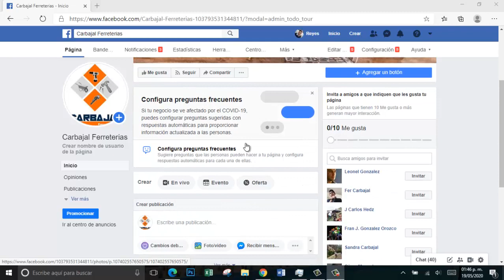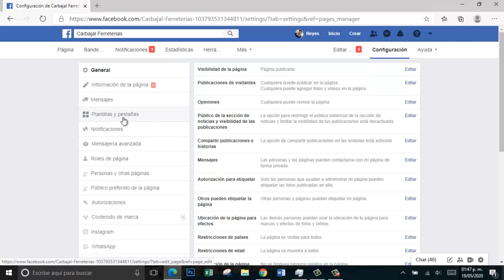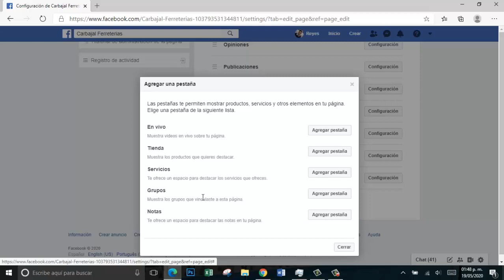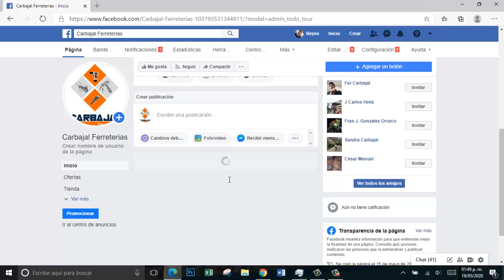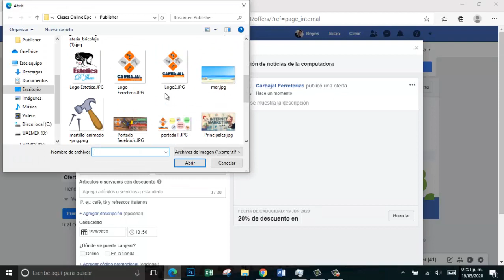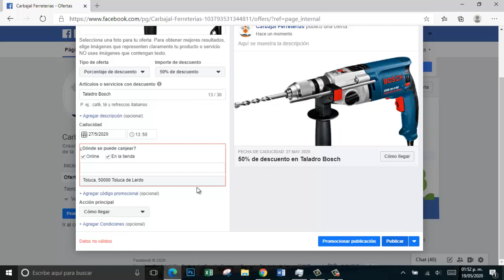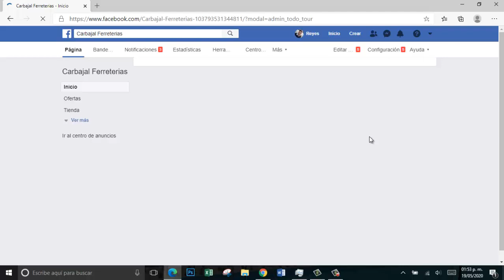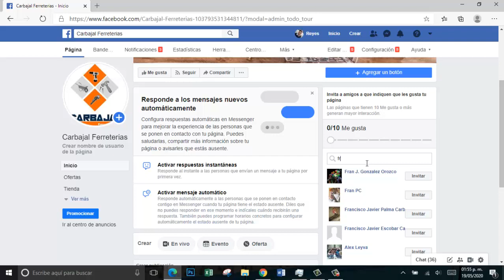Ofertas en facebook